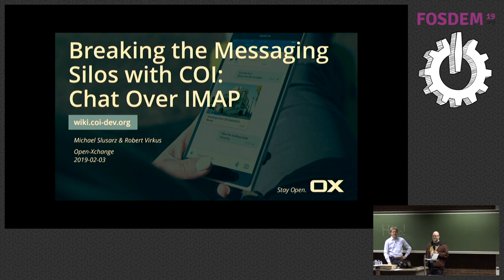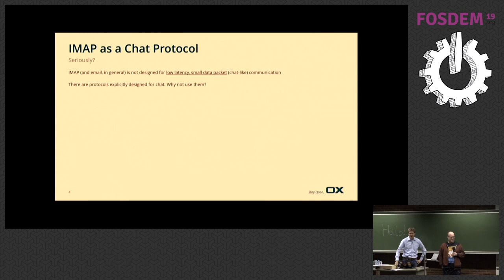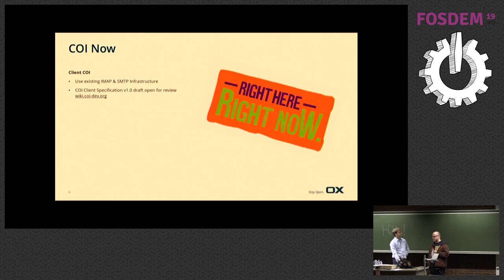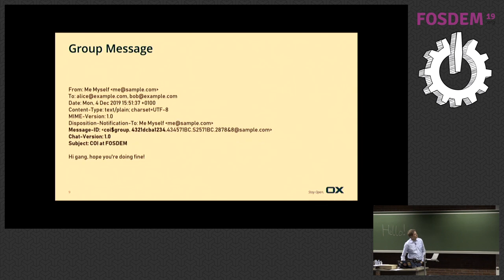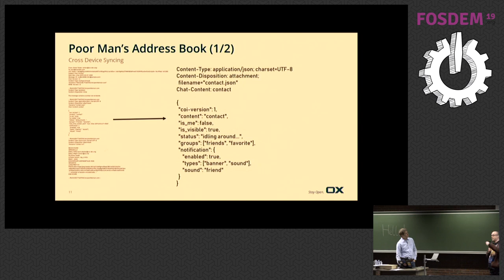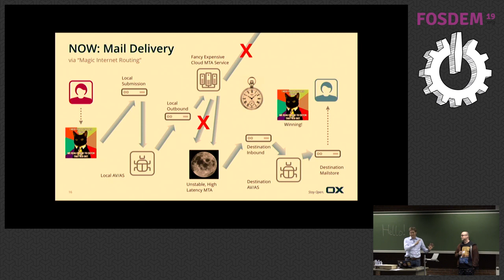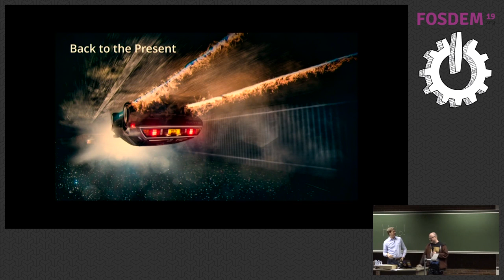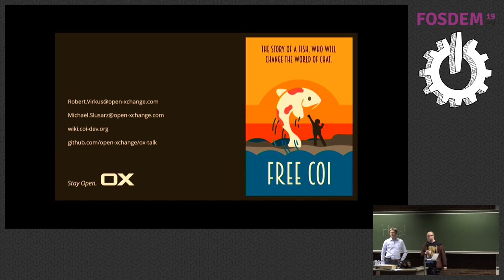Break the Messaging Silos with COI Get to know the Chat Over IMAP initiative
by Robert Virkus

Meet COI (Chat over IMAP) - a powerful contender for WhatsApp, Facebook Messenger and other proprietary messengers. Based on email this open standards &amp; open source iniative overcomes the network effect by providing a chat experience to over 3.8 billion active email users worldwide. By being backwards compatible with pure email, you do not need to convince all your friends, family and peers to join the new system - you can still engage with them and they can reach you. We cooperate with Delta Chat open source project to bundle efforts and ensure interoperability. Join this talk to learn about all things COI from Michael (Dovecot) and Robert (OX). The COI standard is the best way to overcome the current messaging silos and allow everyone to compete on the same terms. Read on to learn why COI matters.

Problem

Most popular messaging services are currently proprietary, closed and operated by single providers. This leads to several problems:

Privacy: The provider knows all about your social network: when you communicate with whom, the frequency of your communication and the number, type and length of your messages – even with end to end encryption in place.
Unfair competition: Service providers depend on the rules set by the messaging owner and access to the API for participation. If the messaging provider changes the rules or chooses to offer your particular service itself, you are out of luck.
Lock in: You cannot simply change to another provider, because your friends and peers are also using that service provider. If you want to switch you would need to convince everyone to join your new service provider. And of course you would lose all your conversation history if you dare to move away. Don’t like the new app version? Bad luck, you cannot choose another app.
Silo: the network is only controlled by a single party, you cannot start hosting your own WhatsApp, WeChat or FB Messenger Service.
Some providers like Facebook even control several popular messaging apps, like WhatsApp and Facebook Messenger.

Why Others do not Solve this Problem

Maybe you are thinking “I thought this is why we have Signal, Telegram and the other privacy-centric apps?” – they might very well be better than some of the more popular networks, but in the end, they control the network and other providers are locked out. Basically, you are exchanging one silo with another.

“What about XMPP and Matrix.org?” – glad you asked! We love XMPP and Matrix.org because they provide a great solution – this only solves the problem in theory though. With XMPP and Matrix.org-based services you would still need to convince everyone to join your new network. Easy in theory, very complex in practice!

“What about RCS? I thought Google fixes this?” – well, are you sure about Google? Google used XMPP in the past but then locked it down. Google tried to push several chat solutions out with only little success. So, Google’s track record is far from perfect. Most notably, however, RCS requires a device to have a phone number (MSISDN). As communication is quickly migrating towards pure IP based solutions, MSISDNs become relics of the past. Most new innovative devices come without MSISDNs, e.g. voice enabled devices such as Alexa or Google Home, VR and AR devices such as HoloLens or Oculus Rift, portable game consoles, etc. With this dependency on MSISDNs, RCS’ future is uncertain.

Meet COI

COI enhances an already existing communication system: email. This already solves lots of problems:

It’s free, open and permission-less.
You can reach more than 3.8 billion active email users – this overcomes the network effect!
With COI’s backward compatibility, you can reach everyone, even when they are only using traditional email.

In this talk Michael and Robert will explain why COI really offers potential, the technical details about the new standards and what the next steps on this exciting journey are.